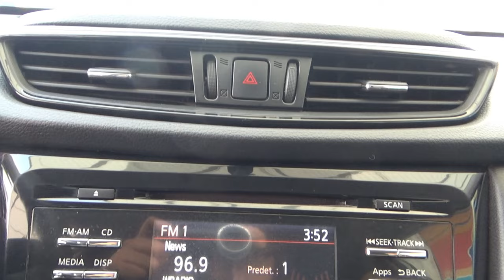Nissan / X-Trail / 2018 - 14663